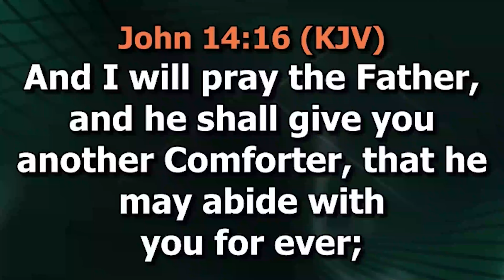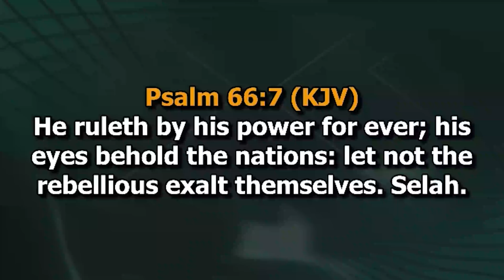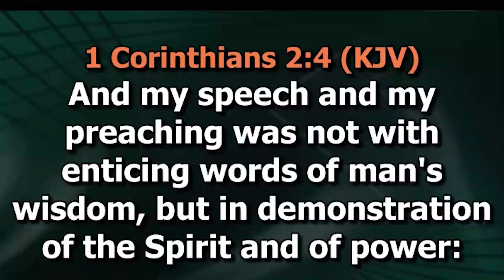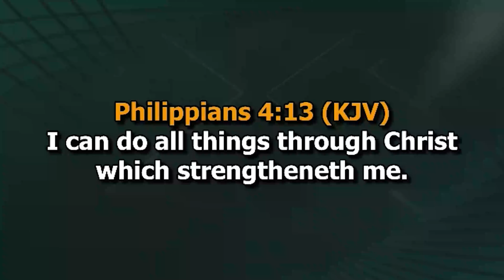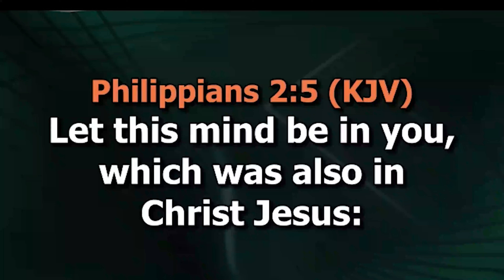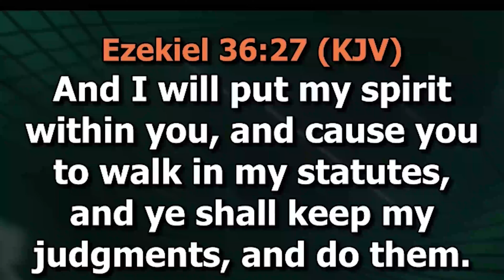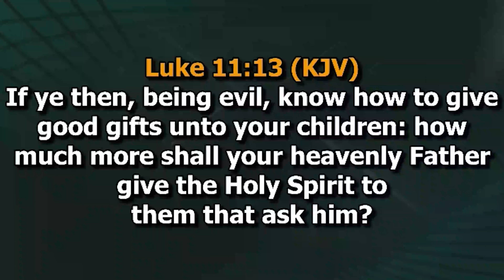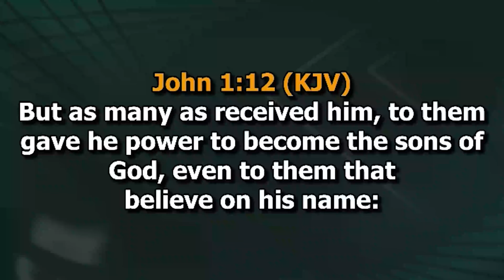UNVEILING THE HIDDEN MINISTRIES OF THE HOLY SPIRIT || Part 1 Isaac O Folaji